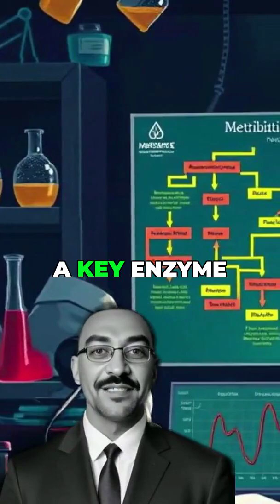Cancer's Weakness: New Drug Discoveries Exposed